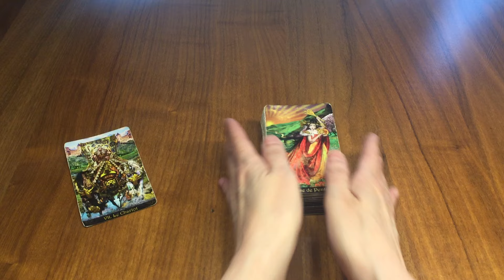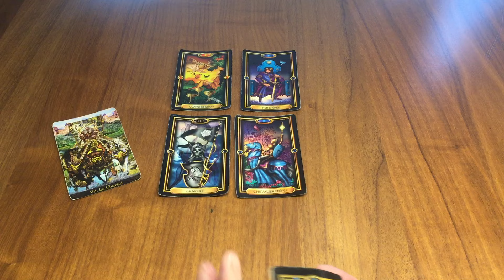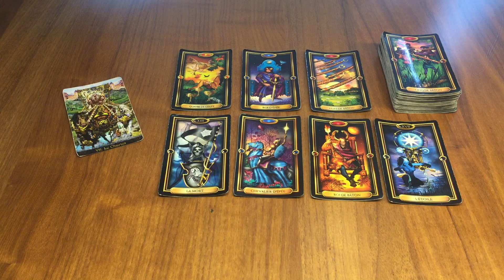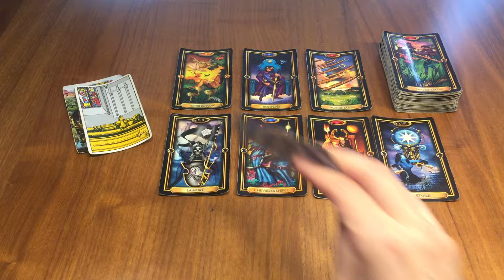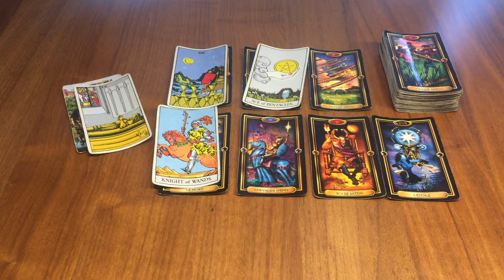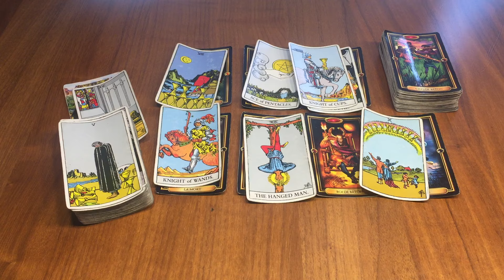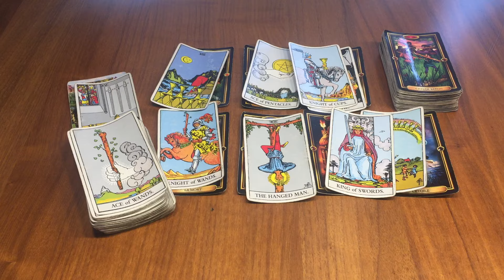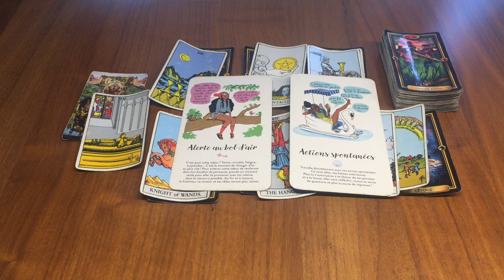Poissons Semaine du 25 au 31 Mars ✨Une phase positive